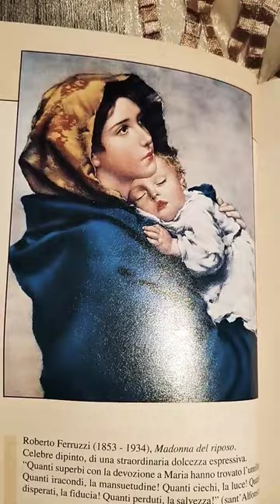Madonna del riposo - Roberto Ferruzzi